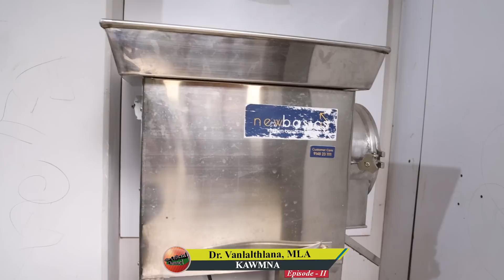Dr.Mathlana kawmna - 2 | Pu Duhoma leh Pu Sapdanga inkar thu dik tak a rawn puang chhuak e! Etc